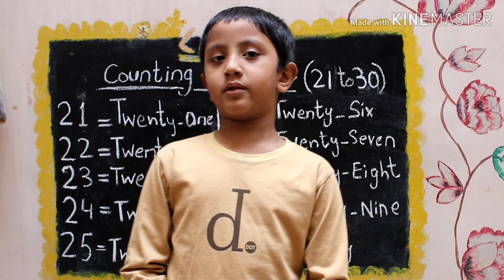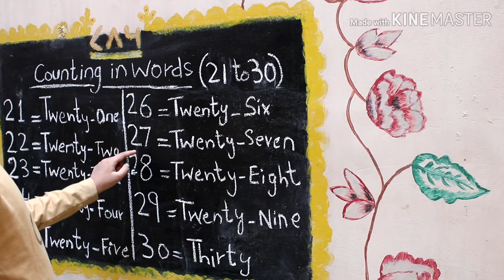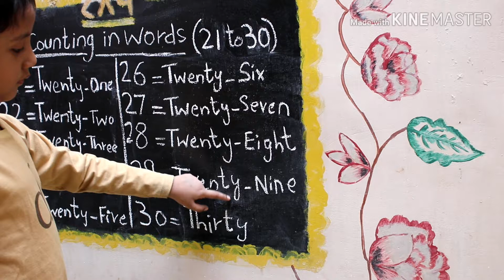Counting in words(21to 30)